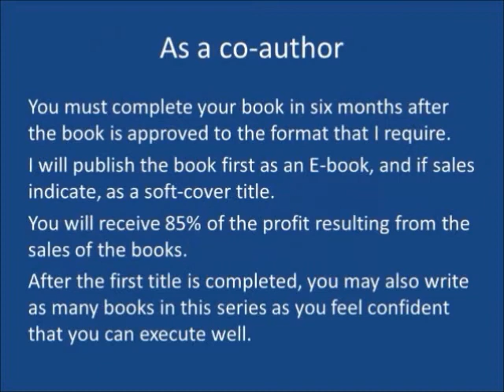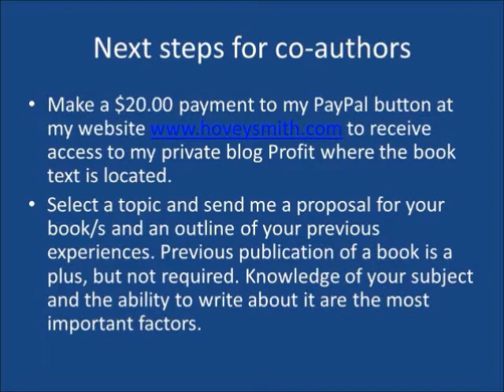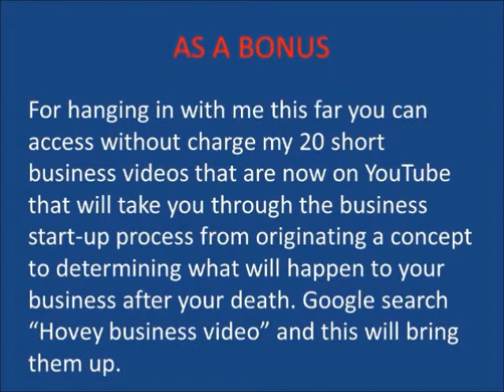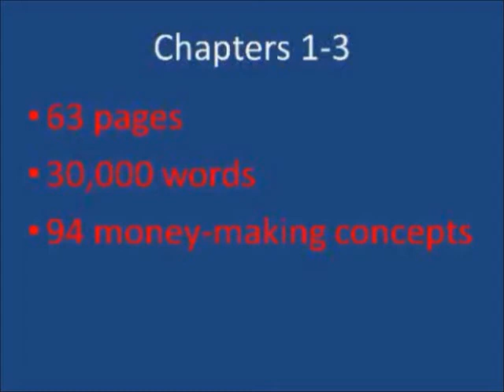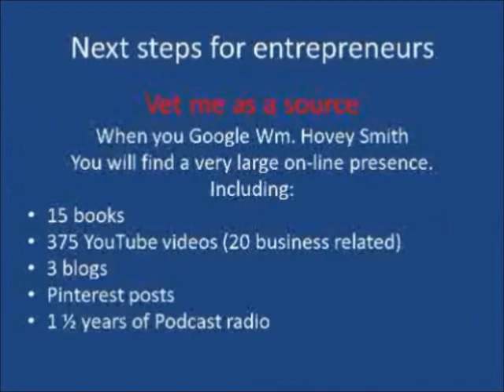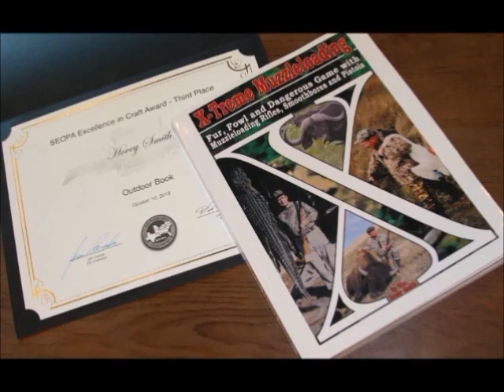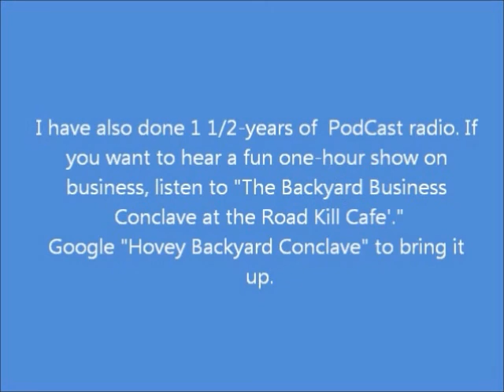Profit Video 2 Update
This updated version contains new offers for inexpensive  consultations on selecting, starting and developing new businesses.